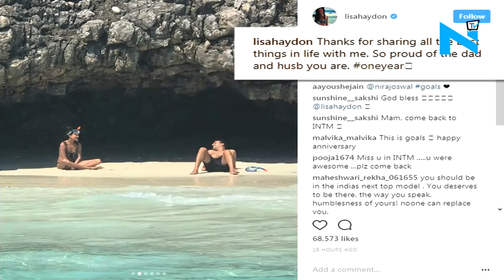Lisa Haydon’s BIKINI pics on first anniversary are spectacular!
‘Queen’ actress Lisa Haydon is busy celebrating her first wedding anniversary with hubby Dino Lalvani
Lisa is off to a beach vacay along with her son and husband
The 31-year-old actress, is seen posing in BIKINI and enjoying her vacation in full form
It’s a great idea to celebrate an anniversary at place surrounded by nature
We absolutely loved her pictures. What about you?